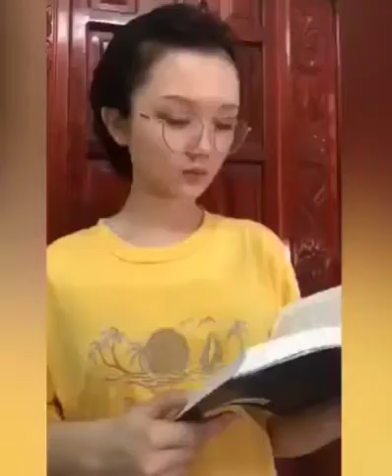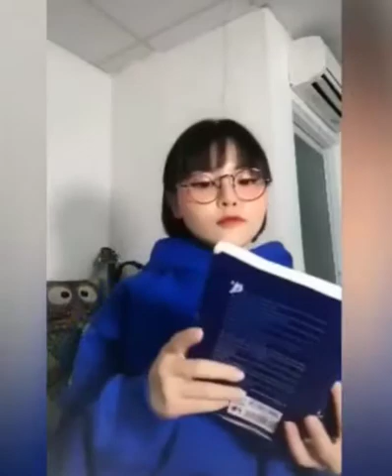TIKTOK Sexy Girl happy happy11